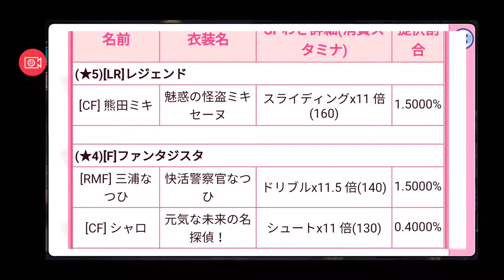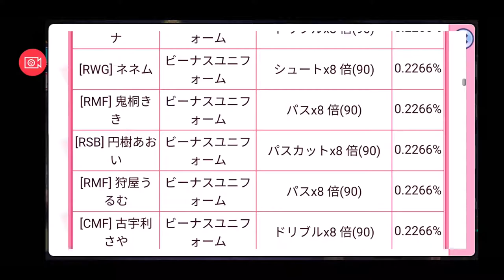【ビーナスイレブンびびっど！ 】探偵オペラミルキィホームズとコラボイベント！【美少女育成：サッカーゲーム #21】